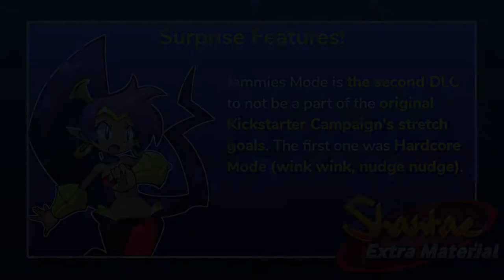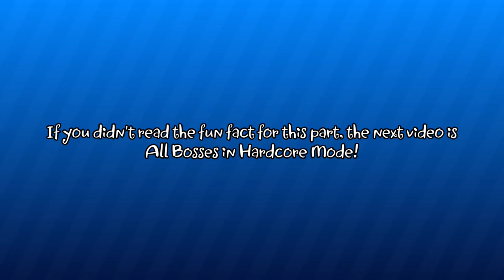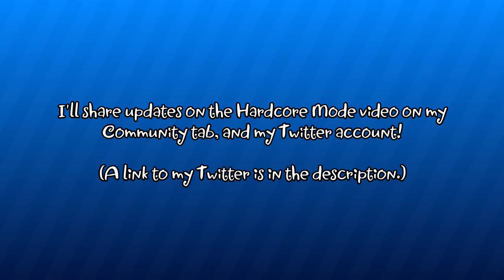Staying Up Late - Video #23 - Shantae: Extra Material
Shantae's almost out of time to send out invites! Her next stop is Hypno Baron's Lair to send invites to Squid Baron, and of course, Hypno Baron!

Sign up for The Ultimate Shantae Bestiary here! If you've already signed up, there's no need for you to go to the survey again.